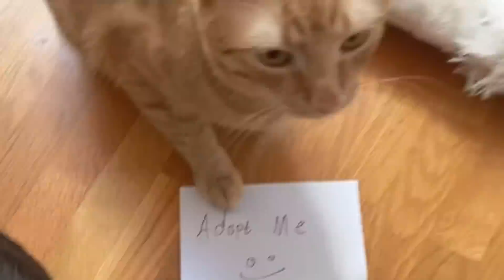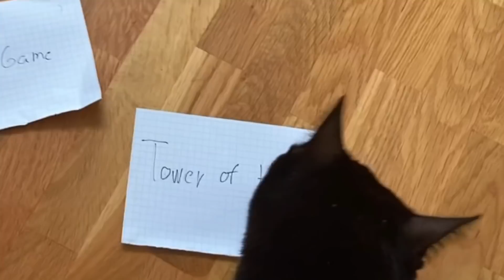MOJE MAČKE BIRAJU ŠTA IGRAM u ROBLOX